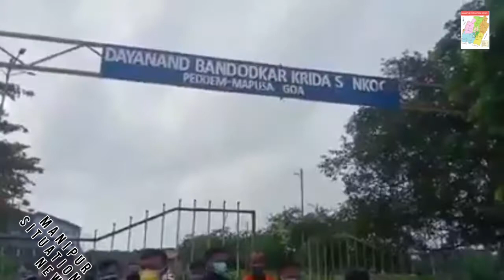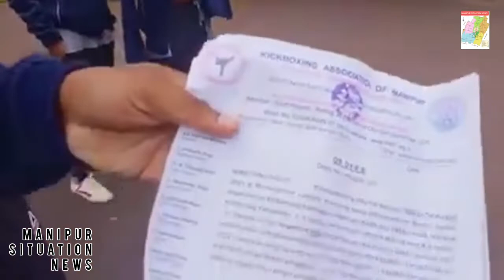Viral oire..Nahan manipur dagi kick boxing sanaba chtkhiba sing sanaba yaroi hairkle..tamminasi👆👆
Sanariba sing asisu yam wana mayum2 dei lk liba ni sumaina twba asidi yam nungaijade..Mari leinaba singna mityeng chang biyu🙏🏻🙏🏻.

#*KICK BOXING PLAYERS OF MANIPUR DENIED ENTRY INTO THE TRIAL VENUE IN GOA*

_*(IFP ):*_ Around 21 kickboxing players of Manipur under Kickboxing association Manipur who were selected for a national championship as well as phase 1 trial for Asian games have been reportedly  denied entry into the trial venue.

One of the players Sapam Deva told ifp that _*they were selected to represent manipur and the orders have been issued by Kickboxing Association of Manipur. However when they reach the venue at Dayanand Bandodkar Krida Sankool,Mapusa Goa they were denied entry with reasons that another team from Manipur have already participated in the trial.*_